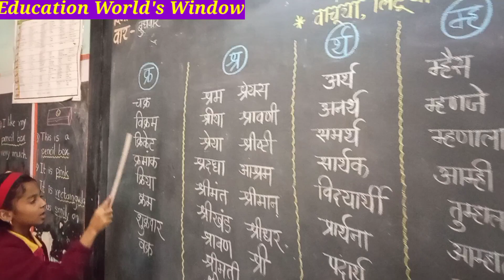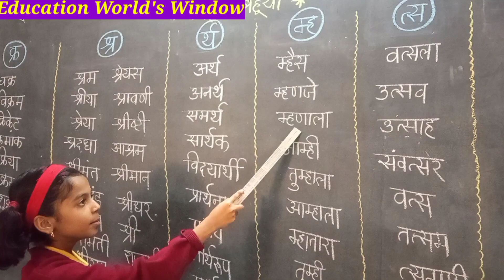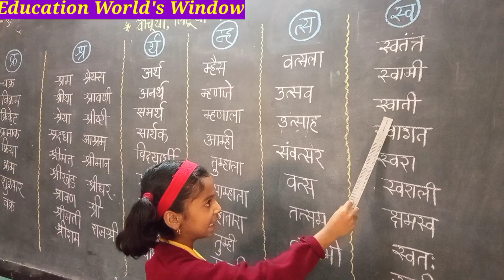वाचूया, लिहुया - मराठी, इयत्ता - दुसरी